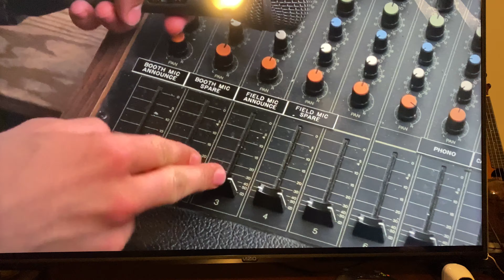Heath Ledger, Can’t take my eyes off you, 10 things I hate about you